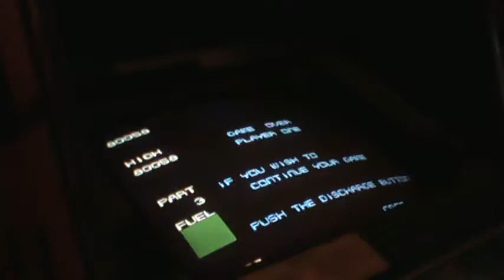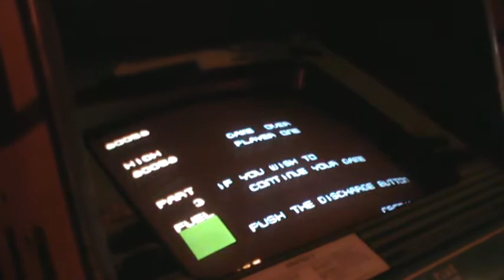Strategy X Arcade 80,058 (3/3)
Strategy X Arcade 80,058 (3/3). Currently, this is a record score (as of Nov 20, 2012), but I expect it to fall shortly since there are better players at this title than me.

Shout out to J.C. who happened to notice something that enabled me to go from 55K to 80K!